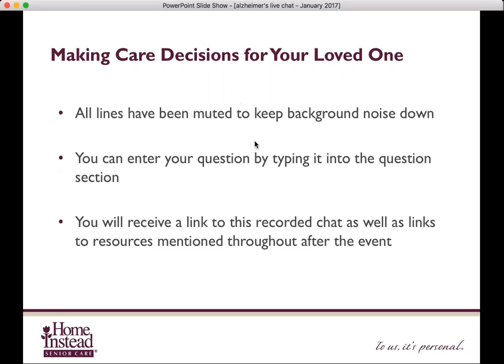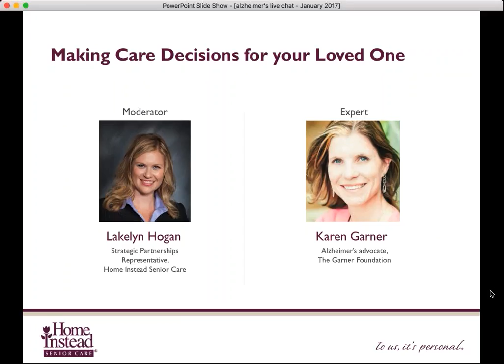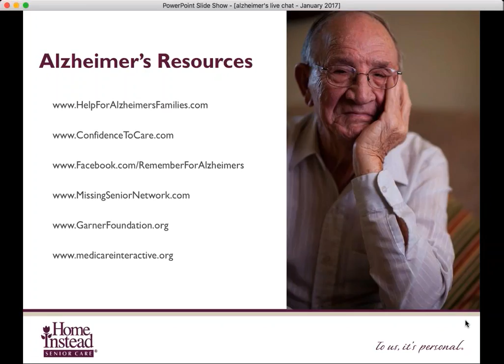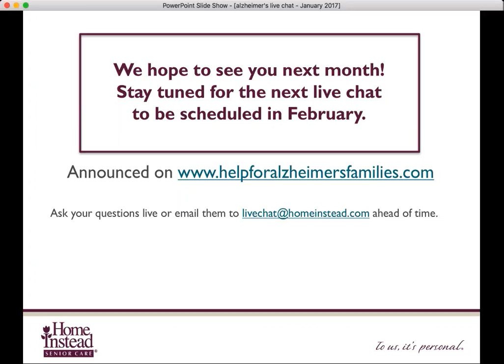2017 01 January Live Chat: Making Care Decisions for Your Loved One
In this live chat from January 31, 2017, Karen Garner of the Garner Foundation discusses "Making Care Decisions for Your Loved One" with Home Instead Senior Care's Likely Hogan.